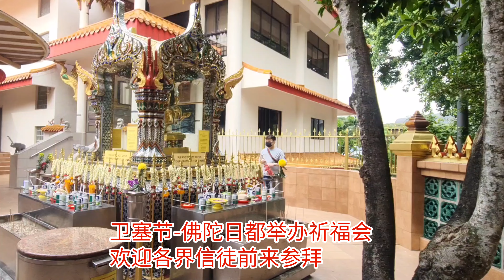新加坡惹兰红山泰国庙《阿南达.彌提雅拉玛.泰佛寺》Wat Ananda Metyarama. Thai Temple-50B Jalan Bukit Merah Singapore 169545